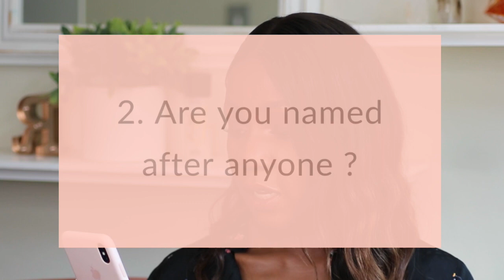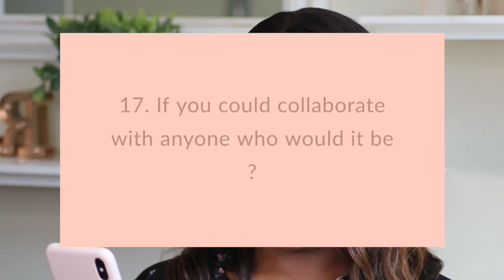get to know me tag / q & a | SOUTH AFRICA YOUTUBER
ROCKAUBISI
ROCKA UBISI
Rocka
Rocka ubisi

!OPEN ME!

Hey !!! Thank you for joining me in this weeks video. Today we are doing a “GET TO KNOW ME TAG” I hope you enjoy it and please ask more questions below.

Cheers to a Fantastic and Productive May !! 🍾❤️

I hope you enjoyed my video and I will see you in my next video!

Thank you so much for supporting my channel, it means everything to me. 🦋❤️

NEW SOUTH AFRICAN YOUTUBERS

SOUTH AFRICA VISION BOARD

PS.